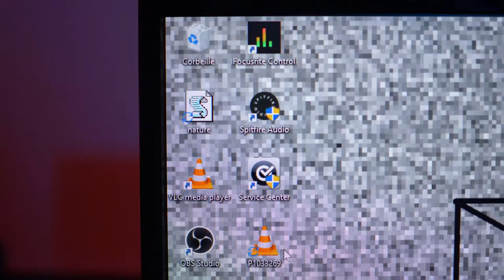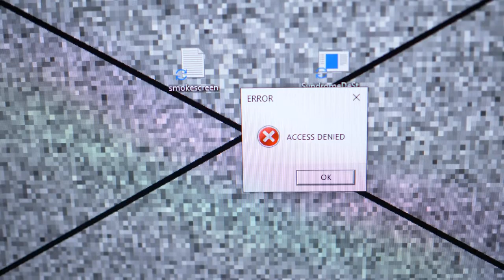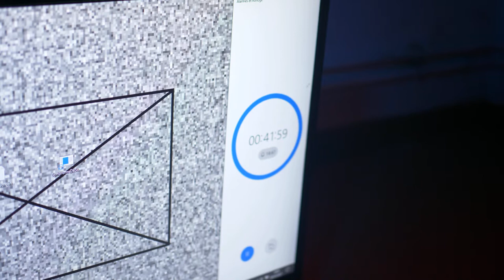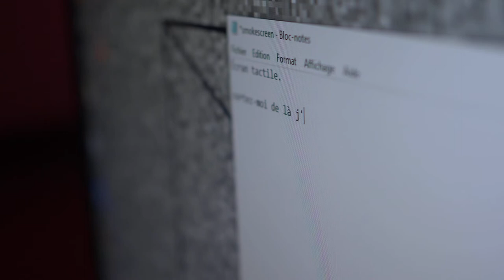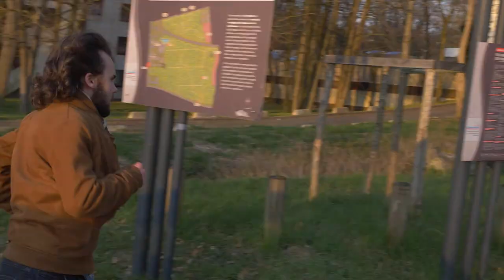Aliénation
A short-film by Yann Raffin.

Editing by Florian Lacroix, Marie Lejeune and Gwendal Hourdequin
Image by Gwendal Hourdequin.
Handmade Set by Gwendal Hourdequin and Florian Lacroix
Lighting by Marie Lejeune.
Sound by Florian Lacroix and Gwendal Hourdequin.
With Wandrille Letellier as The Prisoner
and Yann Raffin as The Observer.

For Franck Charpentier.